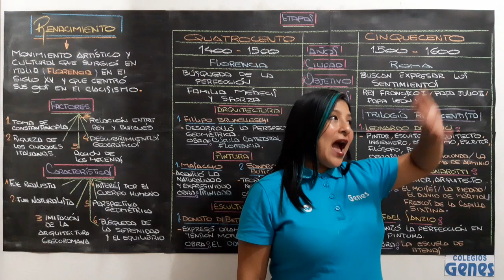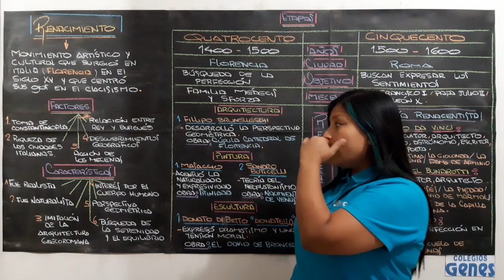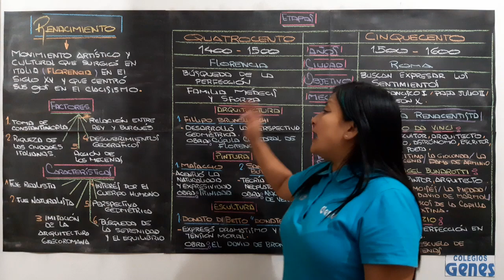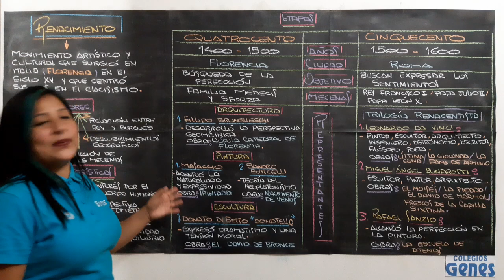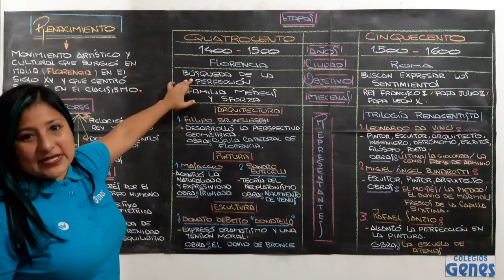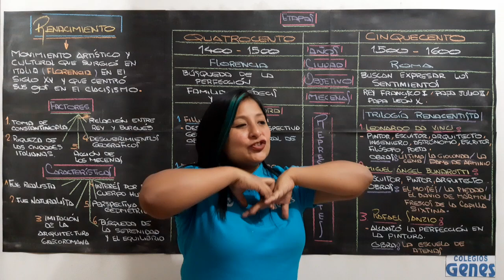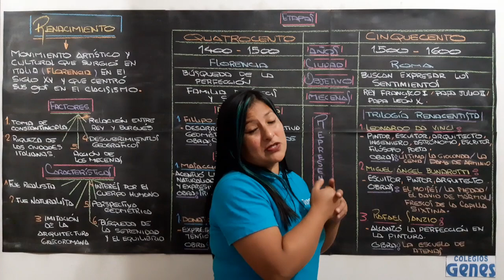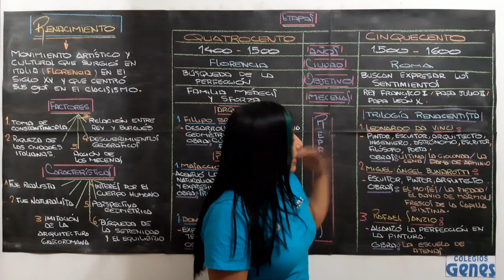HISTORIA UNIVERSAL - RENACIMIENTO - 3ero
HISTORIA UNIVERSAL
RENACIMIENTO
3ERO SEC
RUTH MOROCHO